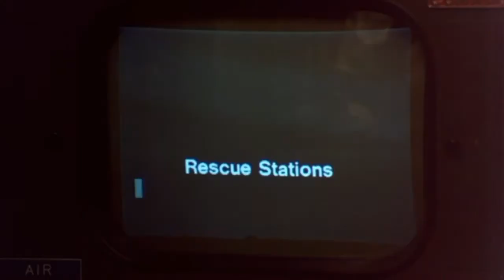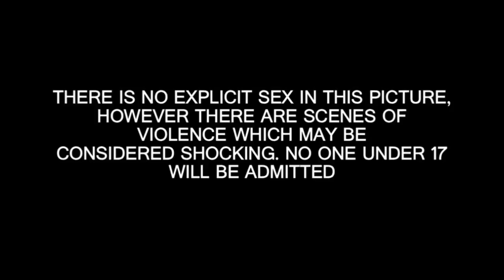DAWN OF THE DEAD - OFFICIAL TRAILER - 1978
Dawn of the Dead is a 1978 zombie horror film written, directed, and edited by George A. Romero, and produced by Richard P. Rubinstein. An American-Italian international co-production, it is the second film in Romero's series of zombie films, and though it contains no characters or settings from the preceding film Night of the Living Dead (1968), it shows the larger-scale effects of a zombie apocalypse on society. In the film, a phenomenon of unidentified origin has caused the reanimation of the dead, who prey on human flesh. David Emge, Ken Foree, Scott Reiniger, and Gaylen Ross star as survivors of the outbreak who barricade themselves inside a suburban shopping mall amid mass hysteria.